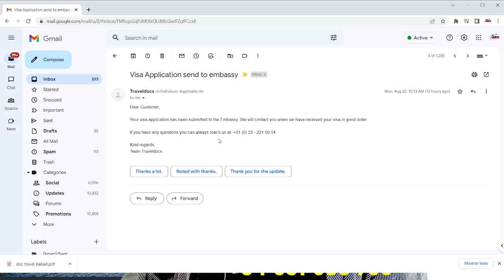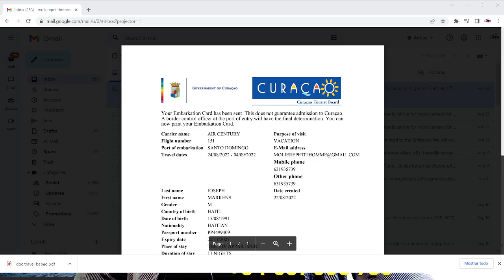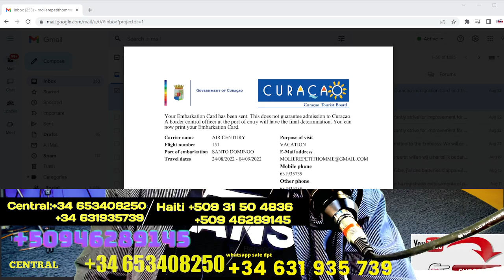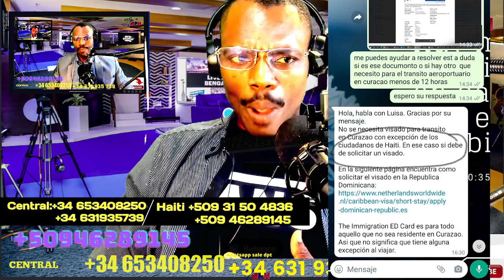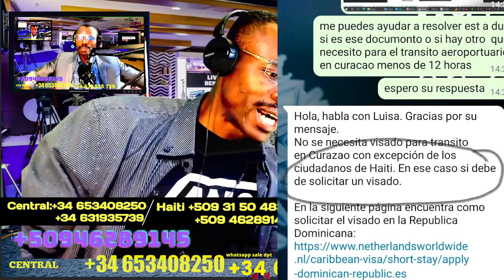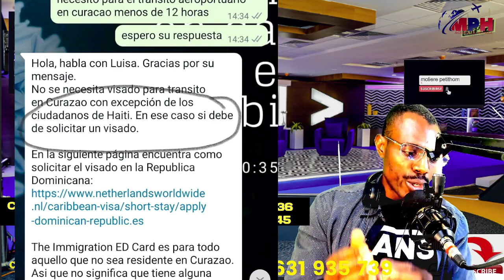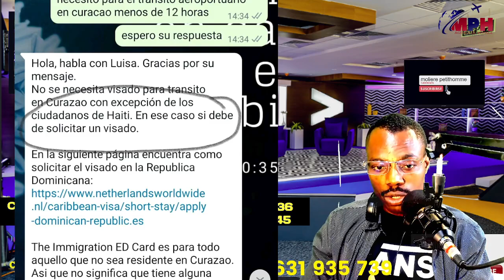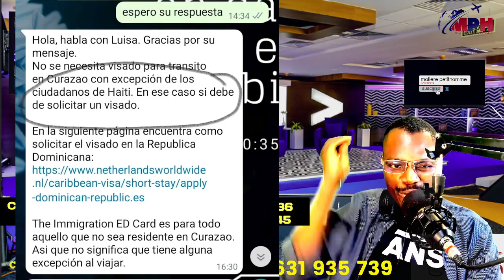💼SI SA ANBASAD SA A DI A PA REVOLTE NOU KONNEN NOU PA GEN SAN AYISYEN NAN VENN NOU VRE